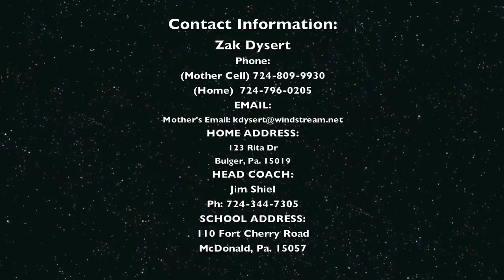Zak Dysert 2012 Offensive Highlight Video Fort Cherry #44